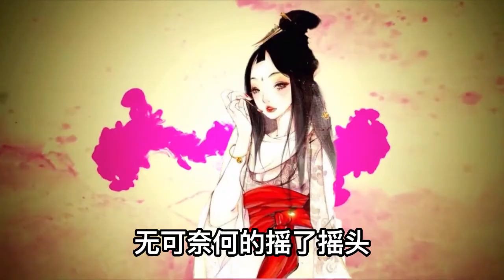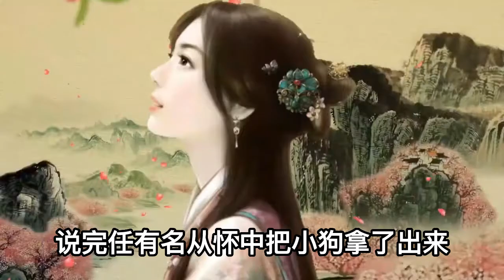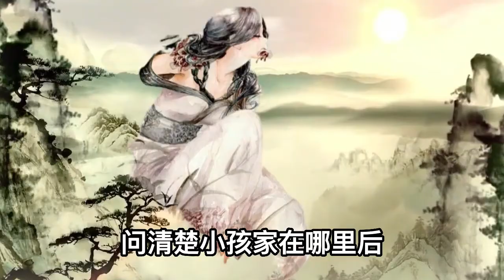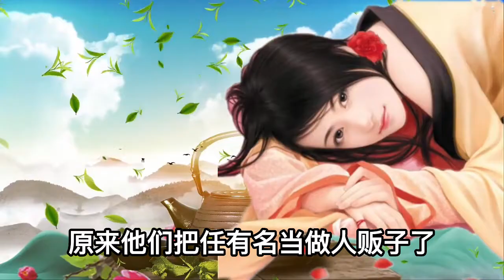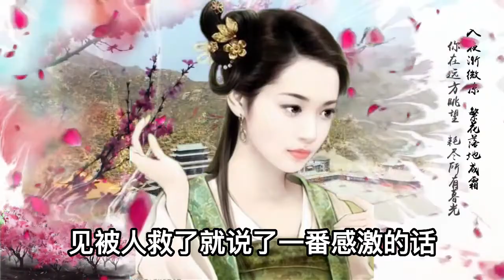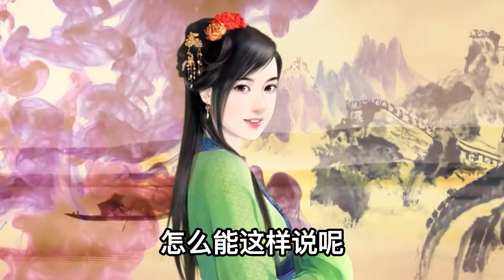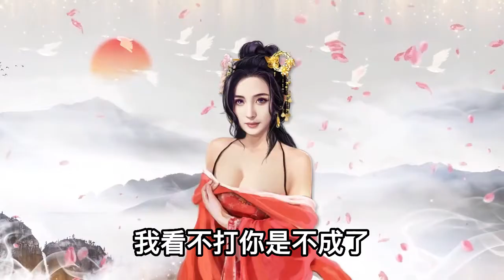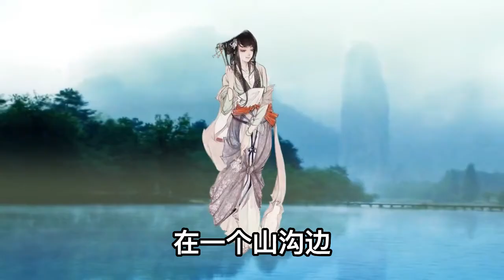民間故事：男子救人不是被打就是被訛詐，可他卻樂此不彼，為什麽